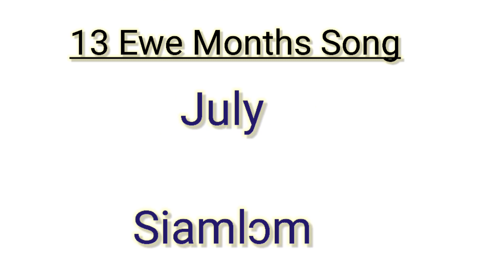Learn the 13 Ewe Months song in seconds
Easy Ewe